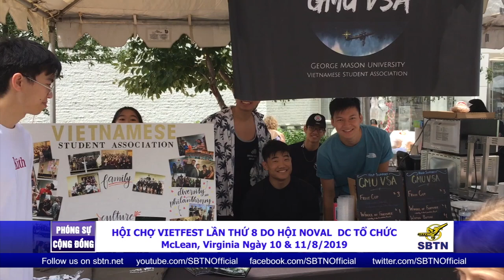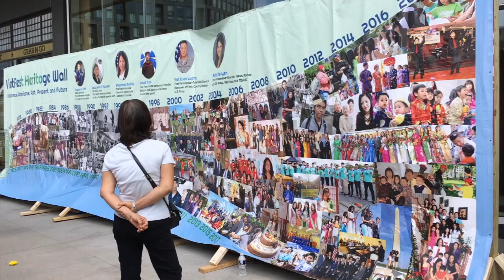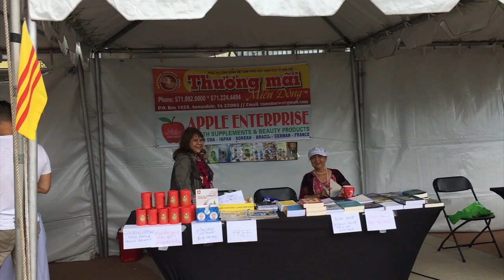VATV | Hội Chợ VietFest Lần Thứ 8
15/08/2019
Bích Phượng